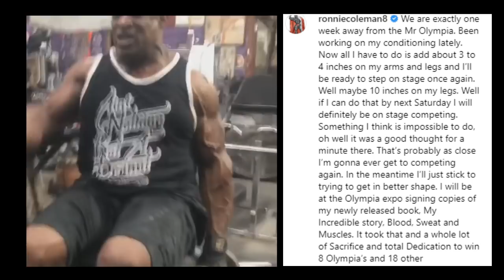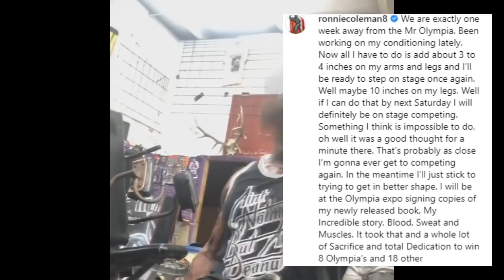Big Ramy Looking Shredded! + Ronnie Coleman 2019 COMEBACK + Luke Sandoe 6 days out + MORE!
00:01 - Big Ramy Posing Video
04:00 - Luke Sandoe Posing Video
07:18 - Steve Kuclo Physique Update
09:37 - Shawn Rhoden Update
11:55 - Chris Bumstead Physique Update
13:02 - Breon Ansley Physique Update
15:09 - Keone Pearson Physique Update
16:11 - David Hoffman Physique Update
17:45 - Henri Pier Ano Physique Update
18:52 - Ronnie Coleman 2019 Comeback